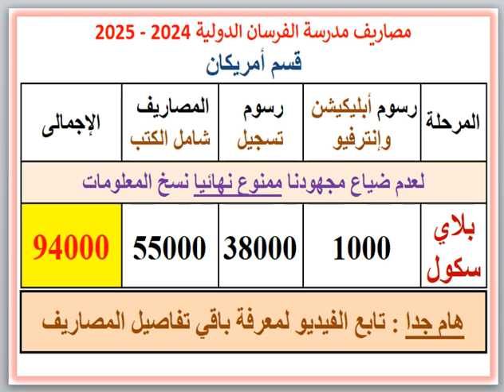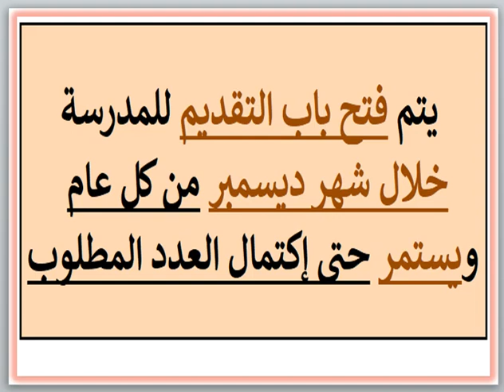مصاريف ومعلومات عن مدرسة الفرسان الدولية (قسم امريكان) (سموحة - الاسكندرية) 2024 - 2025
مصاريف ومعلومات عن مدرسة الفرسان الدولية (قسم امريكان) (سموحة - الاسكندرية) 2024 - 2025 Forsan International School Fees